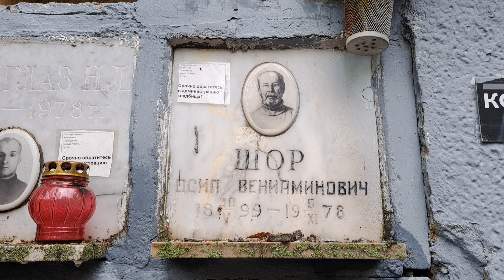Востряковское кладбище,Осип шор(Остап Бендер)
у знаменитого героя" Двенадцати стульев" Остапа Бендера,был прототип Осип Шор ,сегодня короткий ролик про него.